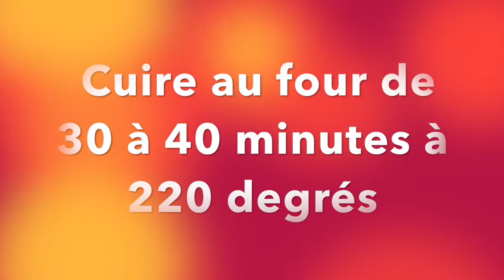Flognarde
Barbara Lozano A01177664
Mavy Angulo A01177454
Andre Martinez
Marcelo Lomeli A01177692